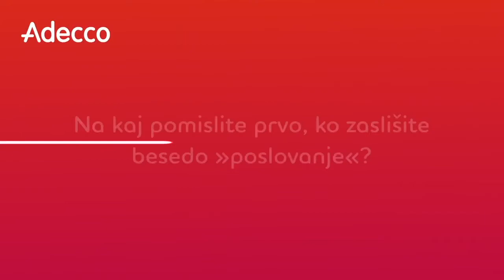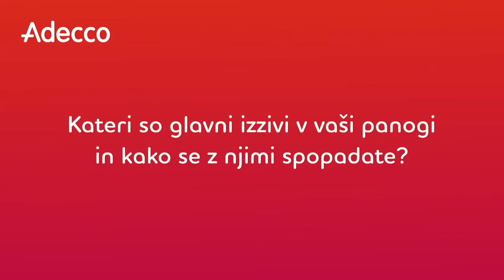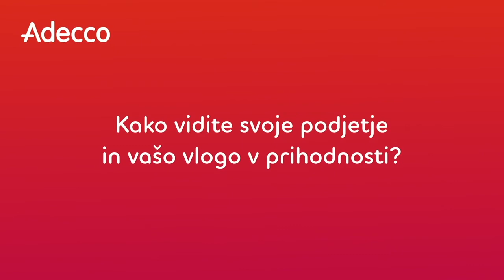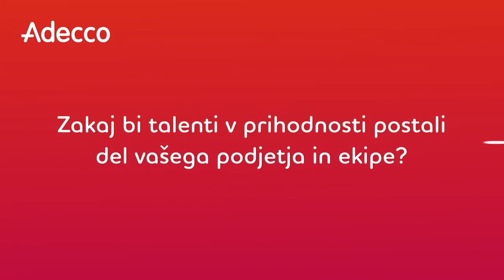Adecco CEOview - Renato Uhl, Direktor podjetja REAL security d.o.o.